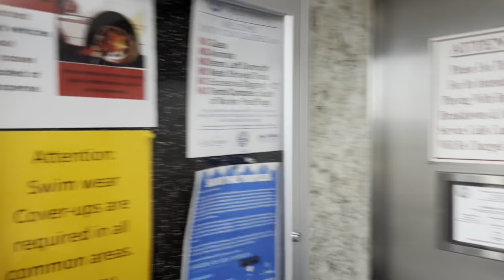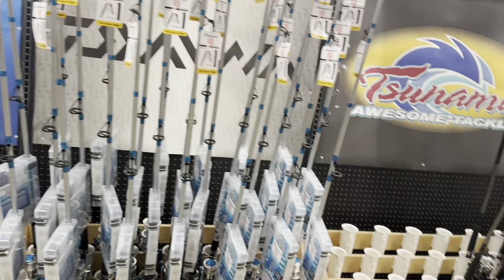Vacation to Orange Beach | grocery shopping, swimming at the pool, going to the beach etc…